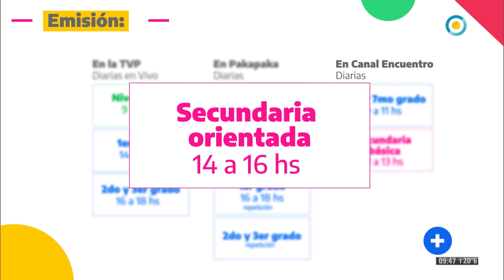Seguimos Educando - Promo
Ponemos a disposición esta colección de materiales y recursos educativos digitales organizados por nivel educativo y área temática, para acompañarlos en a las medidas preventivas anunciadas por el Ministerio de Educación de la Nación respecto de la situación epidemiológica del coronavirus (COVID-19).